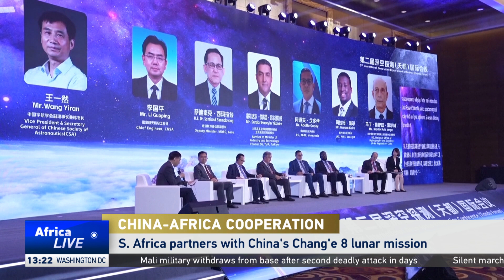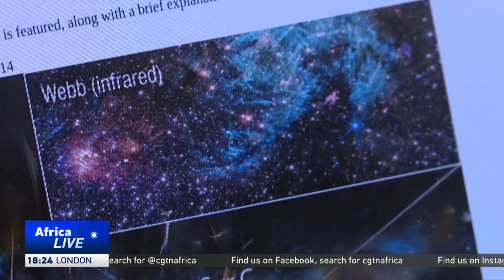South Africa partners with China's Chang'e-8 lunar mission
Africa is set to make history as its first lunar mission, Africa2Moon, prepares to launch aboard China’s Chang’e-8, marking a groundbreaking moment for the continent’s space ambitions. Spearheaded by South African scientists, the mission aims to deploy a radio telescope array on the moon’s far side to study the universe in low frequencies.